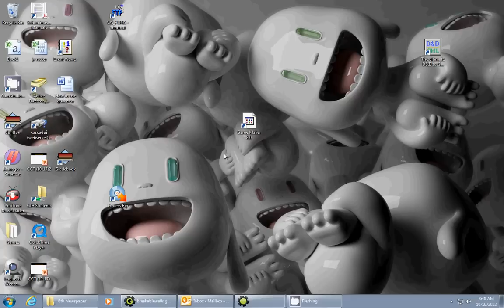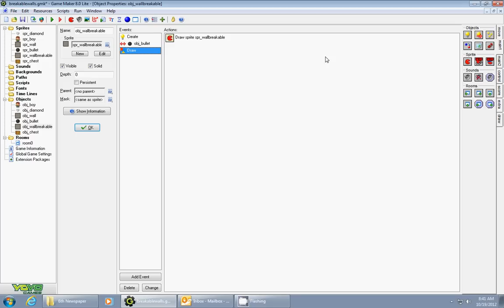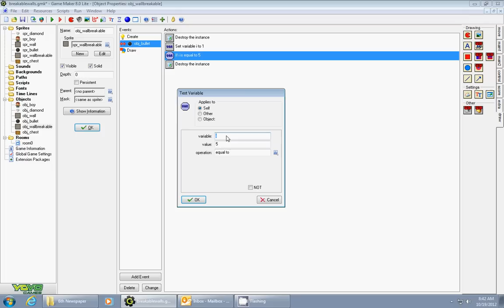Game Maker Breakable Walls How to make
In this tutorial I will show you how to create a wall that can be broken by shooting it.